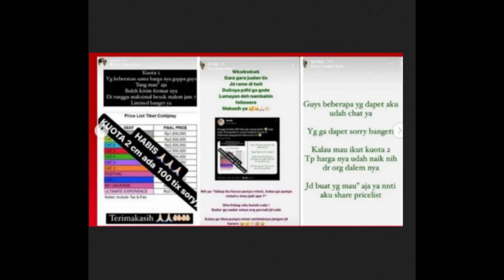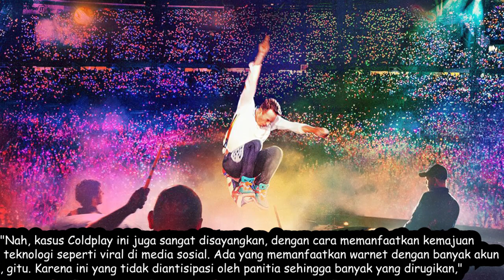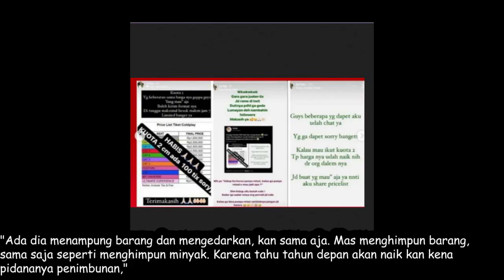Kronologi Lengkap Puteri Indonesia Intelegensi Dihujat Jadi Calo Tiket Coldplay !!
For this time kita akan membahas tentang konser coldplay indonesia. Penantian para penggemar Coldplay di Indonesia segera berakhir. Coldplay telah resmi mengumumkan akan menggelar konser di Stadion Utama Gelora Bung Karno (SUGBK), Jakarta, pada 15 November 2023.

Konser Coldplay di Jakarta dalam rangka tur 'Music of the Spheres World Tour'. Kabar ini sontak membuat penggemar begitu antusias ingin melihat secara langsung penampilan perdana Chris Martin dkk di Indonesia.

baru baru ini, sosok Lycie Joanna  dikritik karena menjadi calo. lantas bagaimana kronologi lengkap puteri indonesia intelegensia dihujat jadi calo tiket coldplay ??